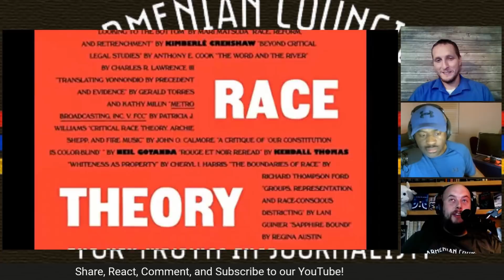Talking CRT With A Fellow Sandia National Labs Employee